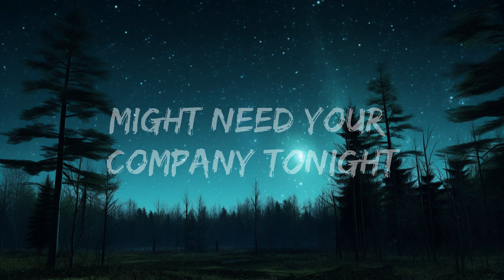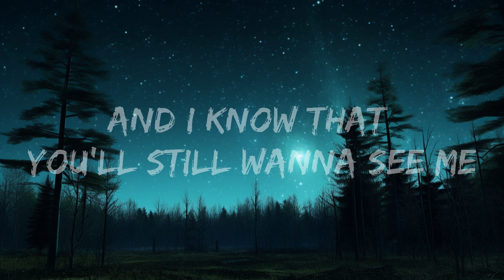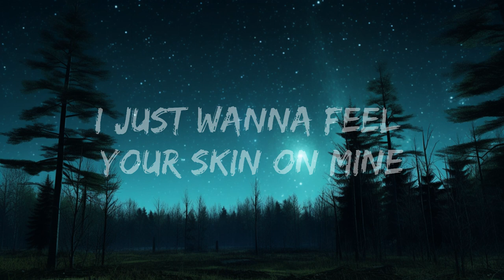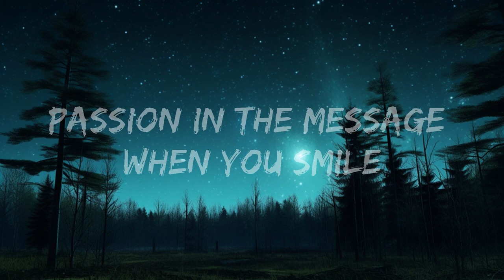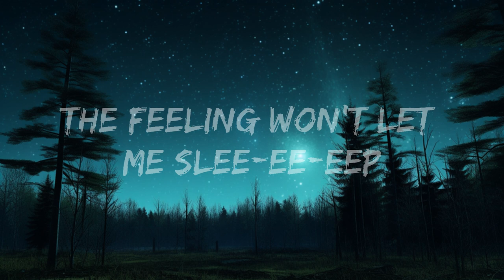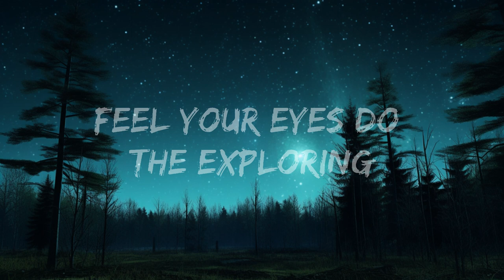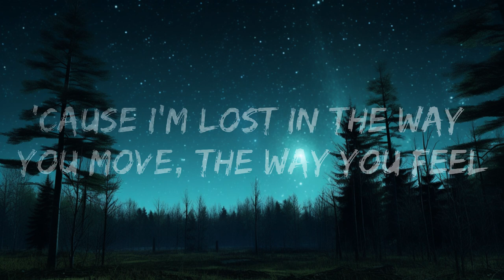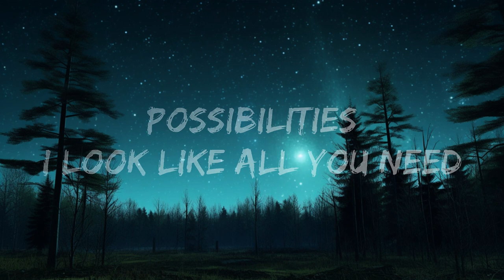Calvin Harris, Dua Lipa - One Kiss (Lyrics) | 30 Min (Letra/Lyrics)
[Intro]
One kiss is all it takes
Fallin' in yêu with me
Possibilities

[Verse 1]
Let me take the night, I yêu real easy
Let me yêu you while the moon is still out

[Post-Chorus]
One
One
One
One

[Post-Chorus]
One
One
One
One

[Post-Chorus]
One
One
One
One